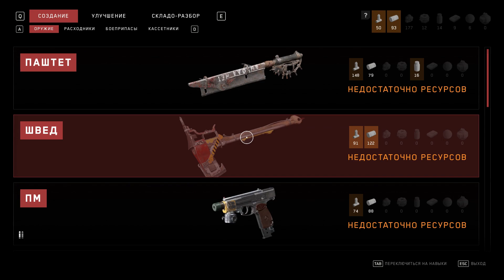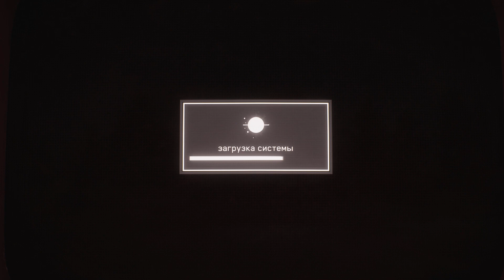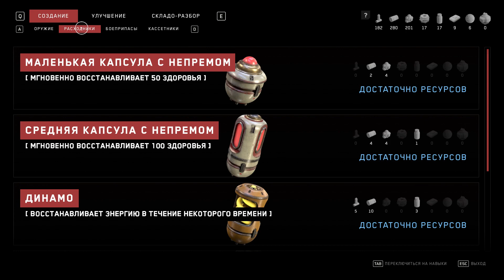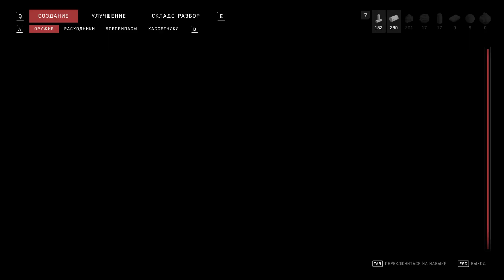Atomic Heart #7, баба Зина!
Прохождение долгожданной всеми игры Atomic Heart. Погрузитесь в альтернативный мир технологичного, роботизированного Советского Союза...